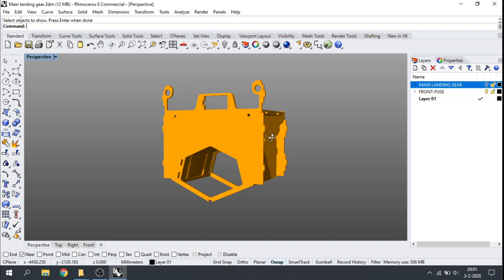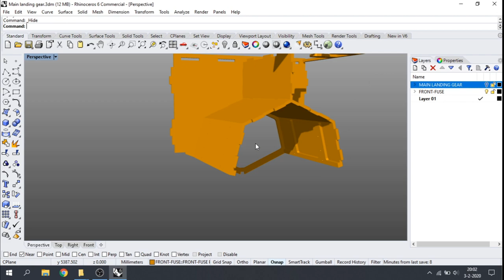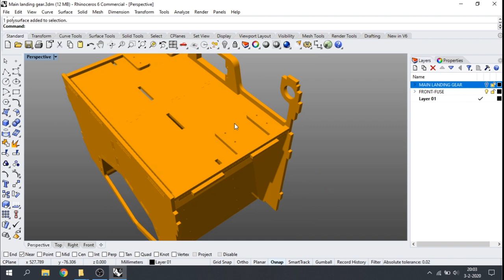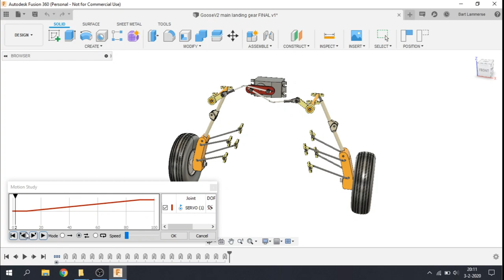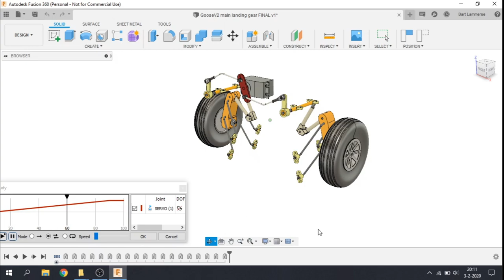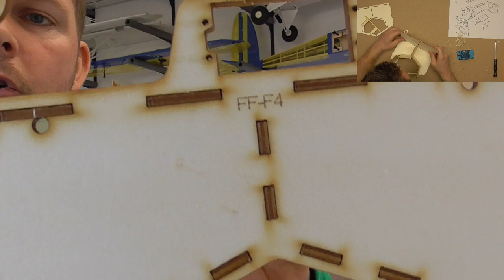GooseV2 episode 2, Main Landing Gear Unit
2nd video on the GooseV2 build.  In this video the main landing gear unit is build and tested.